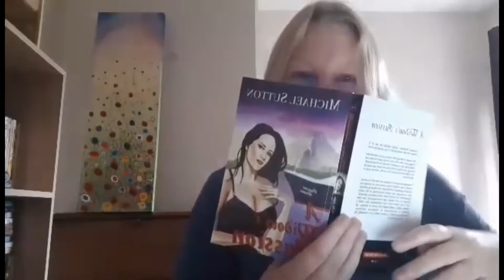Wally turns 70